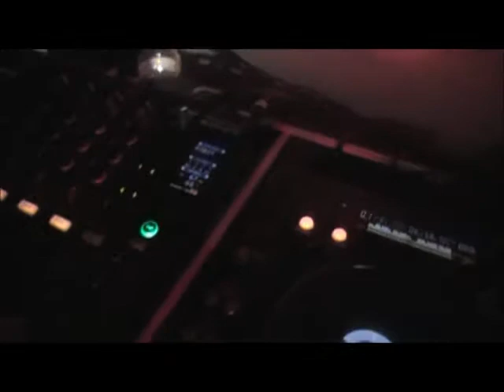Can I haz Cheeseburger?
When Sean doesnt get his cheeseburgers he takes it out on the studio. We had been messing with the robot effect on the djm 800's EFX unit.